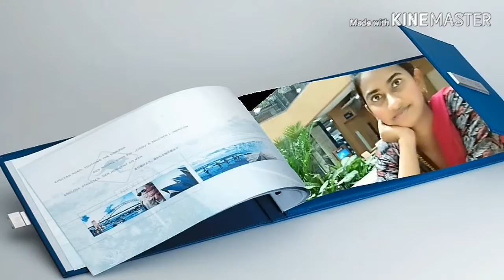ECE-1 Prakasam 2015-2019🎈🎈😀😉😎😍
JNTUK Online bits---1st,2nd,3rd & 4rth year's..

1.Just click & get Your information...
2.Group Discussion,Technical & HR interview questions
3.Top 15 MNC companies and their HIRING PROCESS,placement    papers and whole information for best company...

😉😉😉Friendship is the golden thread that ties the heart of all the world.A good friend knows all your best stories, but a best friend has lived them with you." “Many people will walk in and out of your life, but only true friends leave footprints in your heart.” “There's nothing like a really loyal, dependable, good friend. 😎😎😎

I am very picky when it comes to choosing friends, that’s why I only have a few.Having a best friend that will last a lifetime is the best gift in the world and I am thankful that I got you!